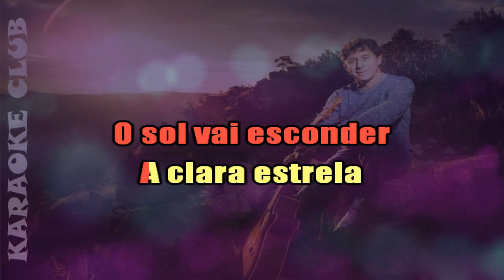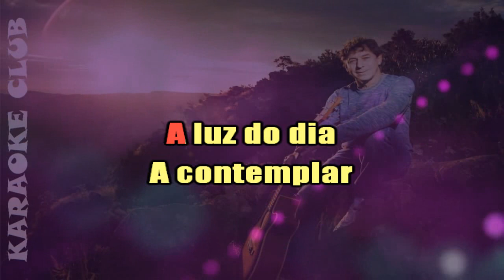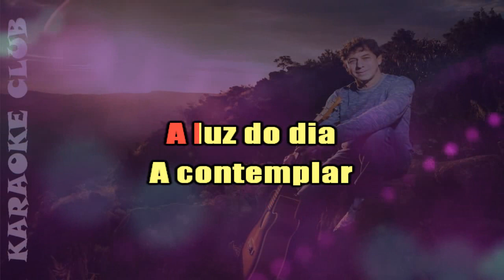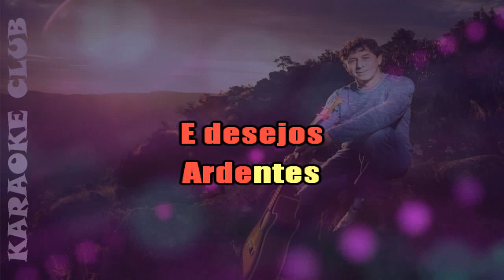FLAVIO VENTURINI - NASCENTE ( KARAOKE )